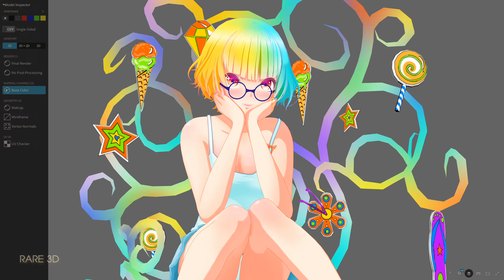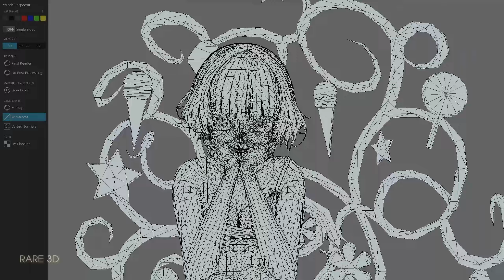Just A Girl - Anime-ish Character 3D Model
Just A Girl - Anime-ish Character 3D Model [Rare 3D]